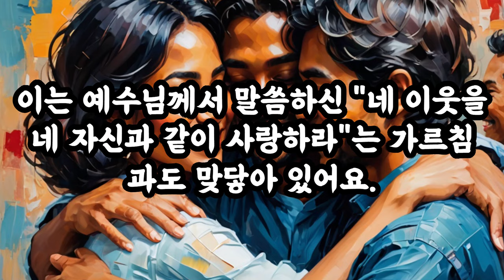삶의지혜‹013›탈무드：복수와 증오 ＠ 이스라엘 유태인 우화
[복수와 증오]

옛날에 한 남자가 친구에게 부탁했어요. "자네가 가지고 있는 칼을 좀 빌려 주게." 그런데 친구는 "싫다"라고 하며 거절했어요.

며칠이 지나서 이번에는 그 친구가 먼저 남자에게 찾아와 말했어요. "자네 말을 좀 빌려 주게나." 그러자 남자는 똑같이 "싫다"라고 말하며 거절했어요.

또 며칠이 지나서 이번에는 친구가 다시 찾아와 말했어요. "자네 말을 좀 빌려 주게나." 이번에는 남자가 말을 빌려주면서 이렇게 말했어요. "자네는 자네 칼을 내게 빌려주지 않았으나, 나는 자네에게 내 말을 빌려 주겠네."

이 이야기는 증오에 대해 가르쳐 줍니다. 친구가 자기에게 친절하지 않았다고 똑같이 되갚아 주는 것은 증오입니다. 남자가 결국 친구에게 말을 빌려 준 것은 증오를 이겨내고, 용서하고, 친절을 베푸는 것이 중요하다는 것을 보여줍니다.

우리도 이 이야기에서 배울 수 있어요. 누군가가 우리에게 친절하지 않다고 해서 똑같이 되갚아 주기보다는, 우리 마음을 넓게 열고 친절하게 대하는 것이 더 좋은 방법이라는 것을 알 수 있어요. 이는 예수님께서 말씀하신 "네 이웃을 네 자신과 같이 사랑하라"는 가르침과도 맞닿아 있어요​​.